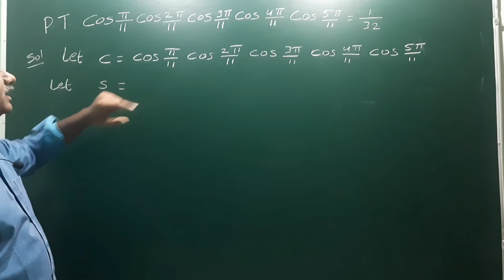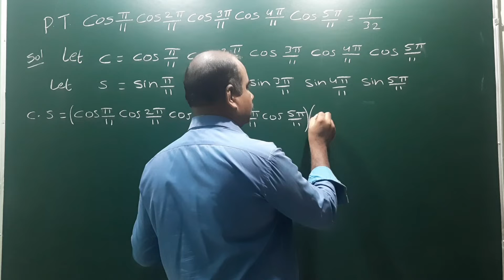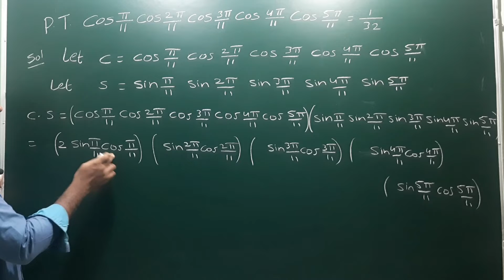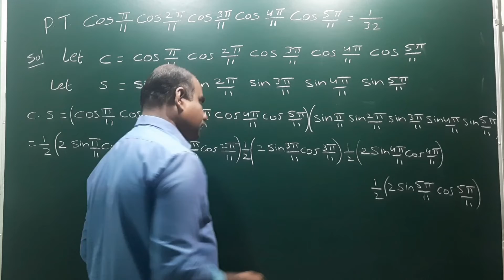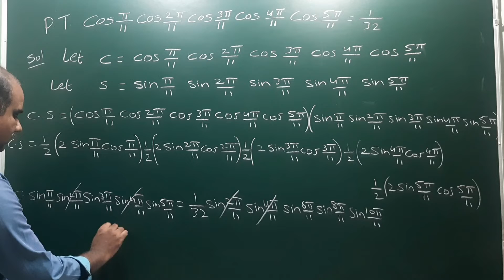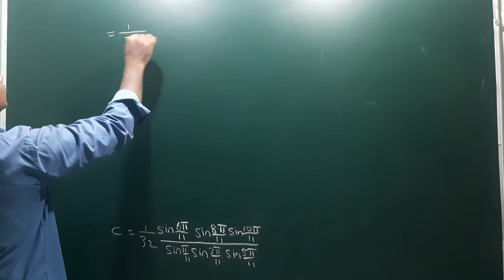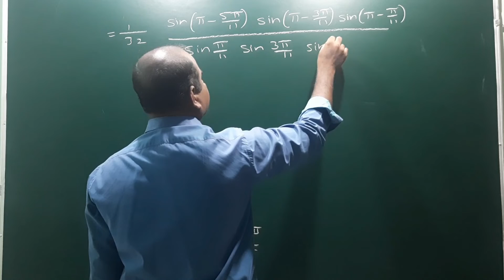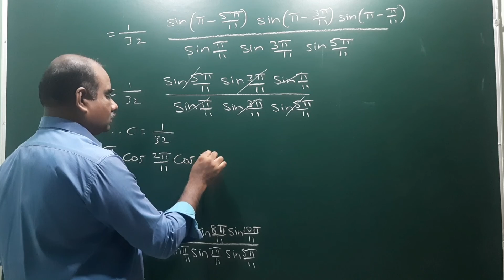Cos pi/11 Cos 2 pi/11 Cos 3 pi/11 Cos 4 pi/11 Cos 5 pi/11 = 1/32